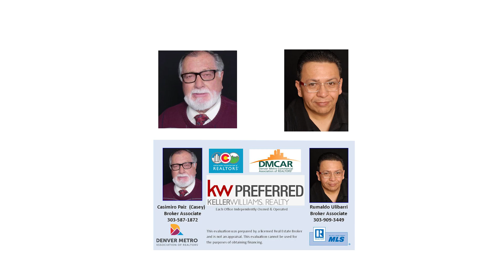LUXURY Mountain Home for Sale in Morrison, Colorado.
This one is special.
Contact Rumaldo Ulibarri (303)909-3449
Keller Williams Preferred Realty to schedule a showing.